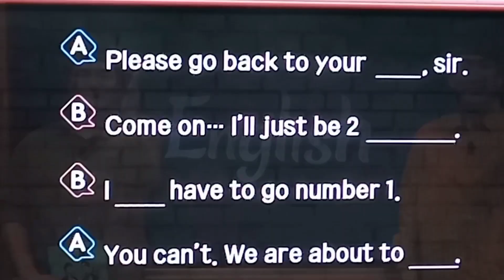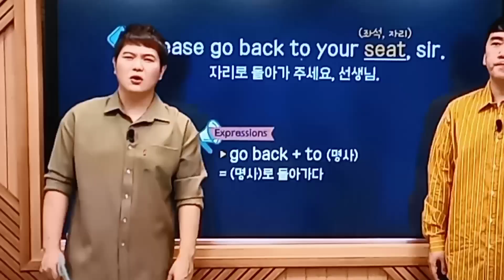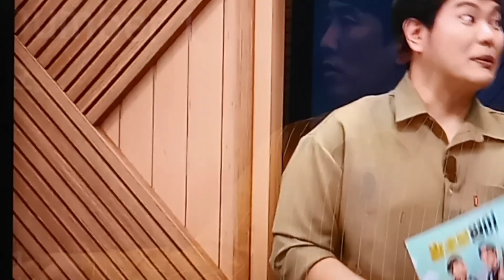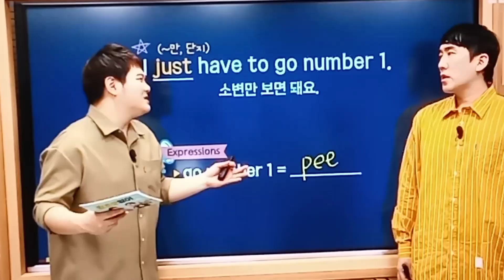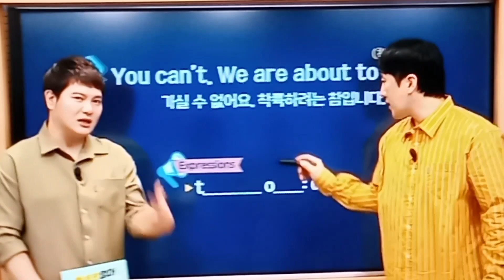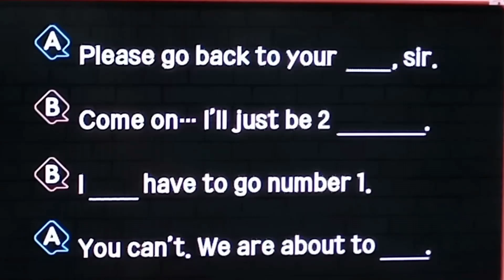22.11.18.금.「착륙시에는 예외가 없다.